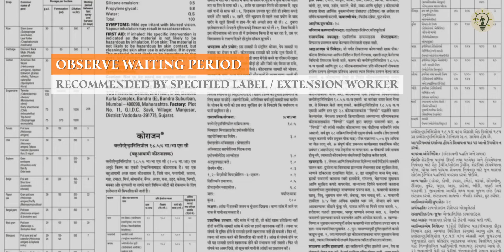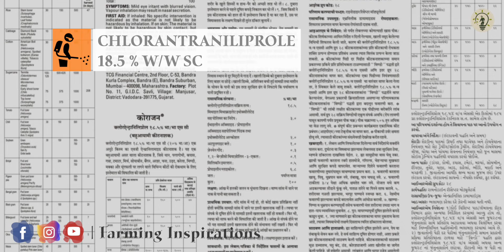Waiting Period Of Pesticides | Farming Inspirations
The waiting period for pesticides, also known as the pre-harvest interval (PHI), is the amount of time that must pass between the last application of a pesticide and the harvest of the crop.

Do not harvest crops (especially vegetables) until the waiting period for the pesticide is over. Pesticides leave residues on crops. Observe the waiting period specified on the label or recommended by your extension worker.

This time period specified on the pesticide label is designed to ensure that residues of the pesticide have sufficiently degraded or dissipated to levels that are considered safe for human consumption.

The waiting period can vary depending on the type of crop grown, the specific pesticide used, and the dosage. It is essential for farmers and pesticide applicators to carefully read and follow the instructions on the pesticide label, including information on the waiting period.

For example, when we apply insecticide - Chlorantraniliprole 18.5% w/w SC to control stem borer in rice, the waiting period between the last spray and harvest is about 47 days while when we apply the same chemical to control diamond back moth in cabbage, the period we have to wait for harvest is only 3 days.